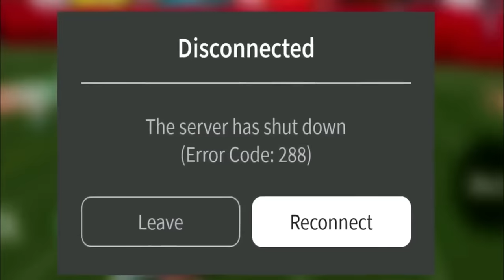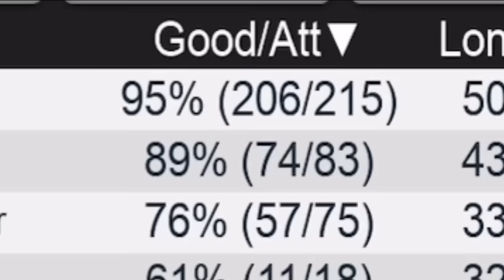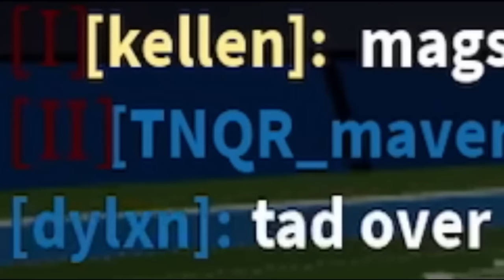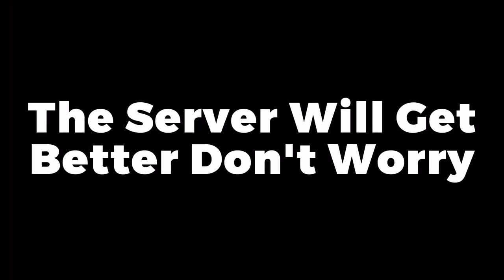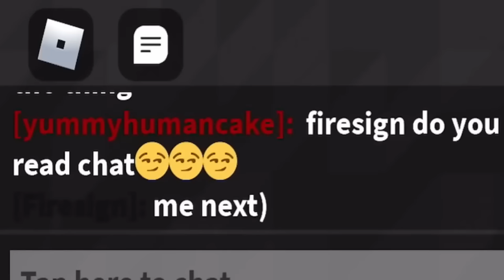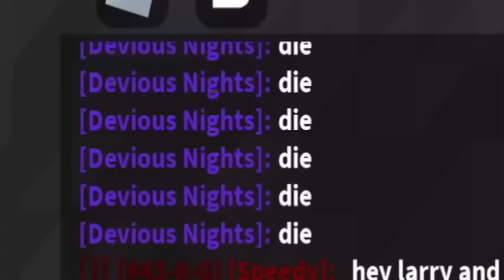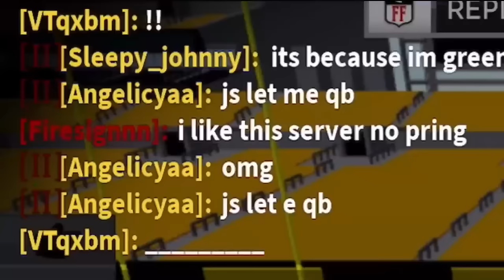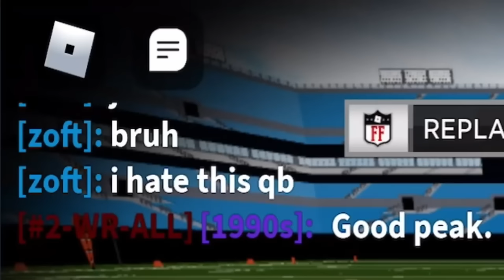I WON WITH EVERY NFL TEAM IN ROBLOX! (FOOTBALL FUSION 2)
Software: Iphone 12/Asus ROG Phone 3/HP Victus GTX 1650 512SSD
Recording: OBS Studio/Asus Screen Recorder
Editing: Filmora 11

Searches!
Roblox Madden 2024
Football Fusion Madden
Football Fusion Winning With All Teams